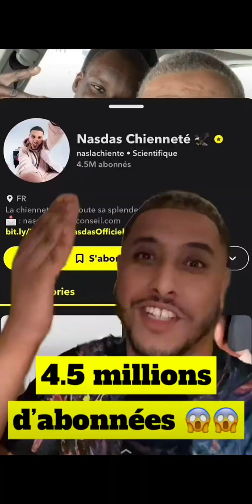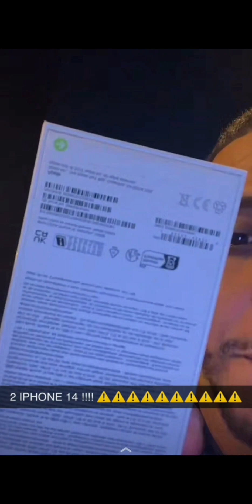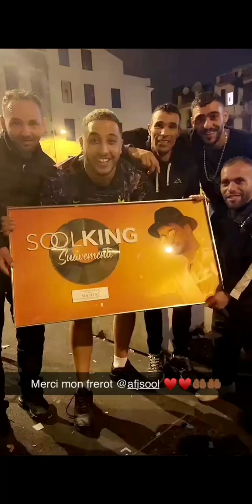Nasdas Aujourd'hui c'est l'anniversaire de Mayel !!! Vous allez voir son cadeau😁❤